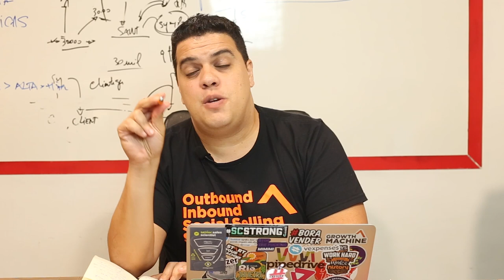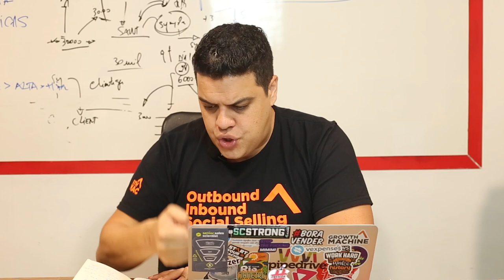9 estratégias para reduzir o seu NO-SHOW em reuniões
O cliente não compareceu à reunião no horário marcado!

Se o encontro é numa operação field sales, onde existe deslocamento, você vai até a empresa do lead e chegando lá descobre que nenhuma reunião vai acontecer.

Agora, imagine o custo que o não comparecimento pode gerar pro seu negócio.

Perguntas como essas certamente já passaram por sua cabeça:

"Será que não gerei valor suficiente?"

"Será que ocorreu falha na qualificação da oportunidade?"

"Será que não quebrei todas as objeções?"

"Eu não soube como gerar urgência o suficiente?"

"Meu produto ou serviço é realmente a melhor solução pro cliente?"

Apesar de todo o planejamento minucioso, cerca de 20% das reuniões reservadas nunca vão acontecer, porque o cliente em potencial cancelou no último minuto ou não apareceu.

Em vendas você pode errar, mas aprender e agir rápido é que vira o jogo.

Mas, e se a gente te disser que sim, é possível diminuir e até evitar consideravelmente o no-show em reuniões, utilizando algumas técnicas para exercitar o feeling e ações que podem ser tomadas para não ficar entregue aos clientes que não costumam comparecer às reuniões.